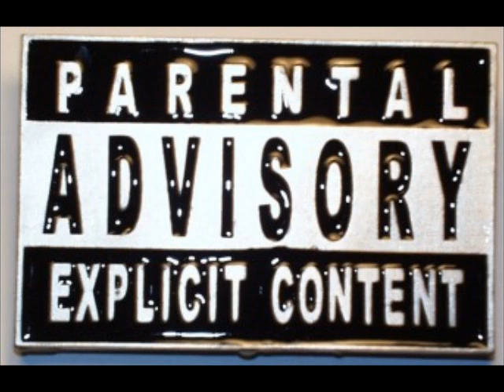BrEeZe ft Frank Lowell / Jason Birmingham- REVENGE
YaBoi BrEeZe presents... BEHIND ENEMY LINES "the mixtape"

YaBoi BrEeZe ft. Frank Lowell & Jason Birmingham_ REVENGE